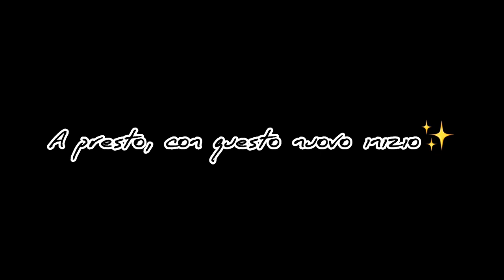👩🏽‍❤️‍💋‍👨🏻E' UFFICIALE...FINALMENTE VI SVELIAMO QUESTO SEGRETO!💍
Hola!
Nulla da dire...Vogliamo solo condividere con voi questo nostro traguardo.

Carol Ann

WHO AM I:
♡Name: Carol Ann
♡Date of Birth: June 9, 1992
♡Profession: Registred Nurse
♡Home Town: Milan, Italy
♡Nationality: Filipina/Italian
📦La mia vetrina di Amazon